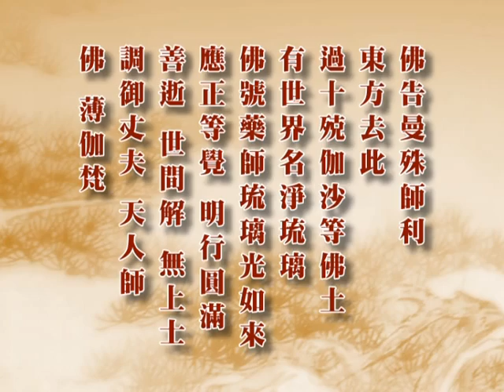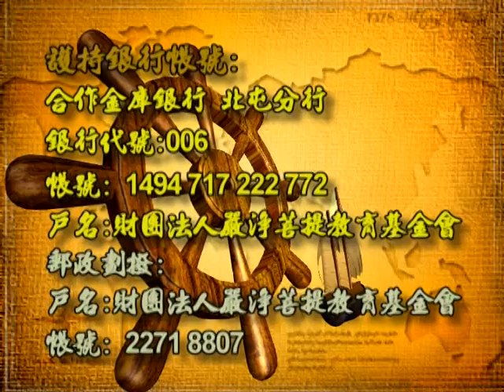深入經藏 行願系列一 藥師如來十二大願 印可法師 主講 光碟2-2 財團法人嚴淨菩提教育基金會 製作發行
護持銀行帳戶:
銀行代號: 006
戶名: 財團法人嚴淨菩提教育基金會
帳號: 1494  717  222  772

地址︰基隆市七堵區南興路148號

300新竹市北區北大路346號13F之1